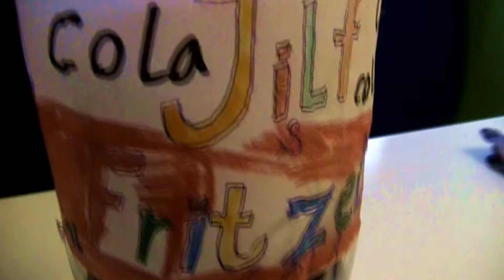Van Cola Word je Gek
De derde video van Jilf & Fritzelmann: Van Cola Word Je Gek

Met medewerking van:
Edwim Peters als Man aan de Bar
Dieter Jansen als Barman

Script: Jilf, & Fritzelmann en Stefan van den Berg
Camera en montage: Stefan van den Berg
Muziek: Jilf & Fritzelmann en Stefan van den Berg